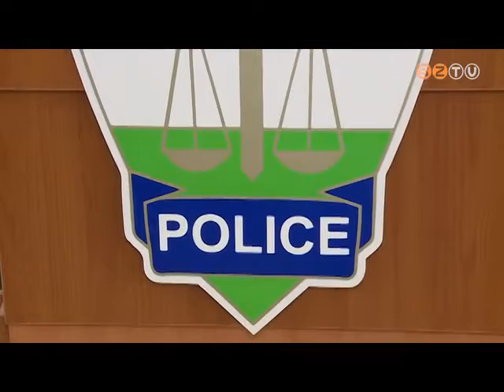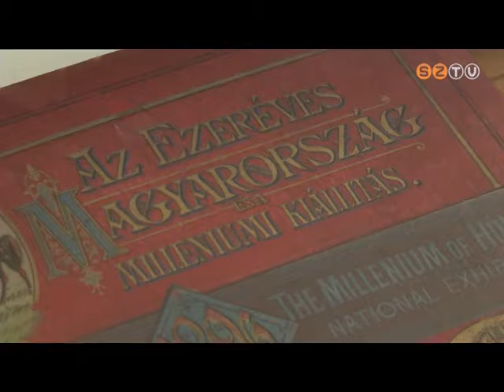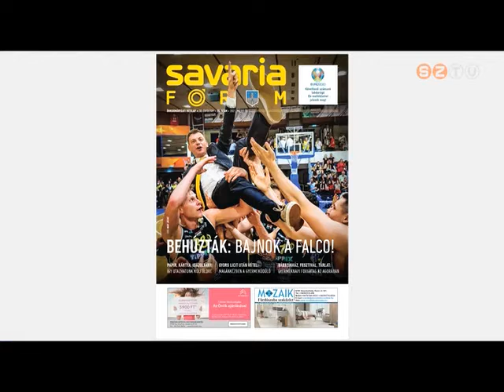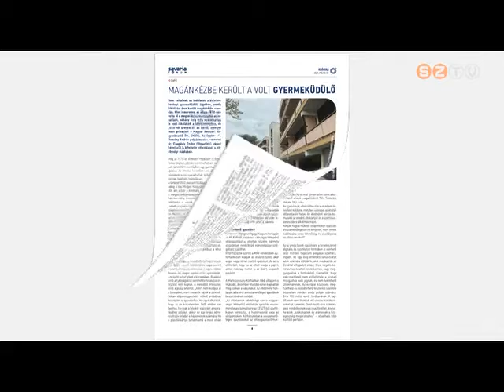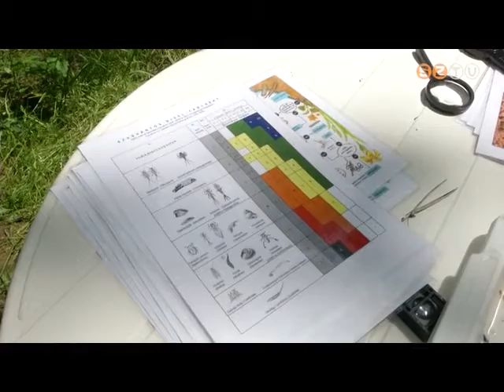Híradó - 2021. május 28.